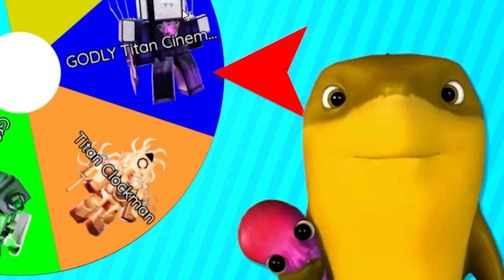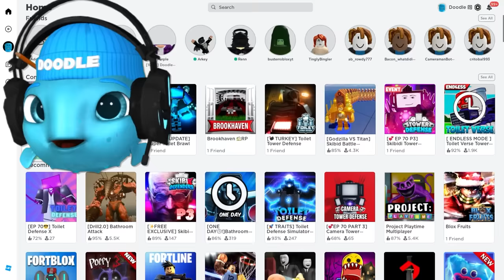Combining UNITS in Toilet Tower Defense!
Today, we combine units in Toilet Tower Defense to create AMAZING OVER POWERED UNITS! We use Ultimate Upgraded Titan Drill Man, Godly Cinemaman, Sinister TV, and so many other RARE Units!